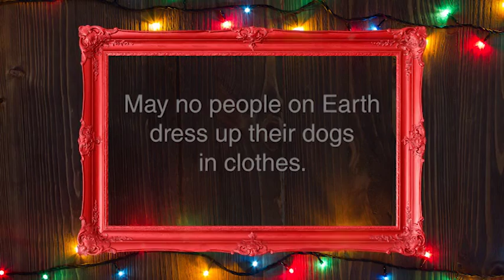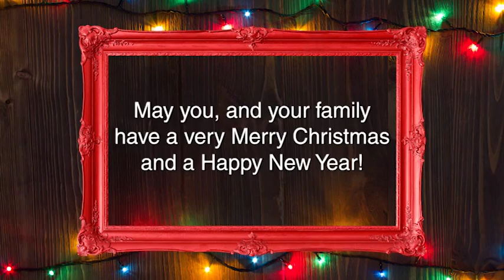2014 Bobilya Christmas Card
Merry Christmas and Happy New Year from Lorie, Doug, Trooper and Roux.